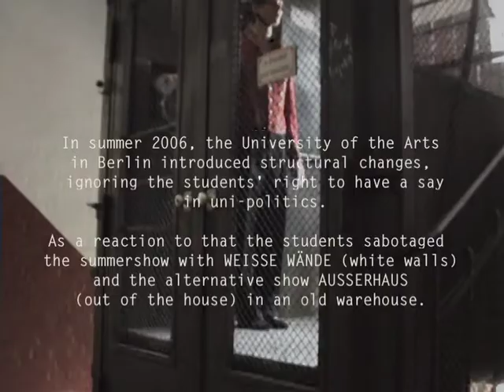liftboy performance video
3-day performance, filmed on the day after the opening of the show.